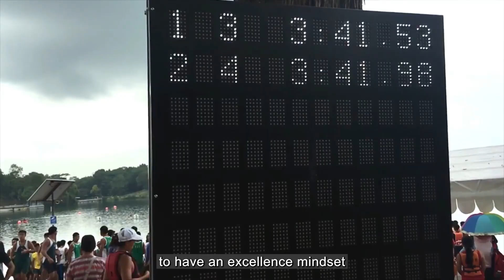National School Games Opening Ceremony 2022: Councils’ Chairpersons Speeches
The NationalSchoolGames are back, and some 60,000 student athletes are taking part! Were you cheering for anyone you know?

In this video, the Chairpersons of the Primary Schools Sports Council and Singapore Schools Sports Council share how the organisers pulled it together – and celebrate our student athletes’ commitment and dedication during their CCA training sessions, despite various Safe Management Measures in place. It also serves as a rallying call for student athletes to continue to stay the course in difficult times as they prepared for National School Games 2022 after a two-year hiatus for many sports.